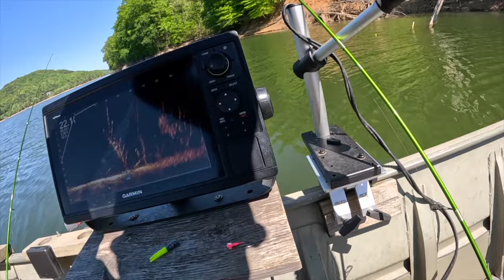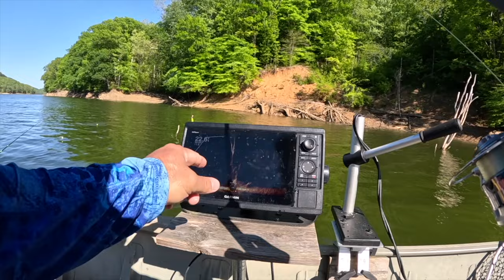A QUICK And SIMPLE Way To LIVESCOPE Crappie!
In this video, we show you an extremely simple and effective crappie fishing technique that will help you catch more crappie every time you go fishing.

Not everyone knows this easy and simple way to catch crappie year round and on any body of water!

Crappie fishing is about presentation and patience! We hope you enjoyed this video.